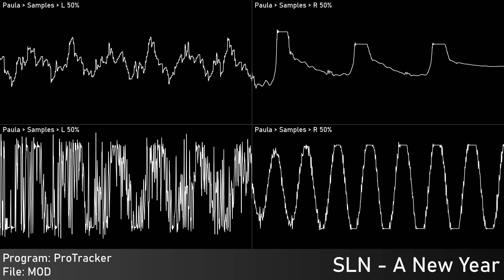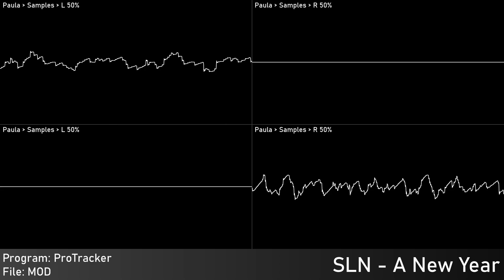SLN - A New Year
Another year of music

Of: Profecy
Year: 1993 (?)
Programs: ProTracker (?)
 Platform: Commodore Amiga
Played With: MOS 8364 - Paula
 Stereo Separation: 50%
Source type: Traditional Module - MOD
 Native Platform: Commodore Amiga
Taken from: AMP -
Rendered:
 OpenMPT: Audio export
 Audacity: Edited audio export
 Corrscope: Video export
 VideoPad Trial: Edited video export

Samplr, 2024